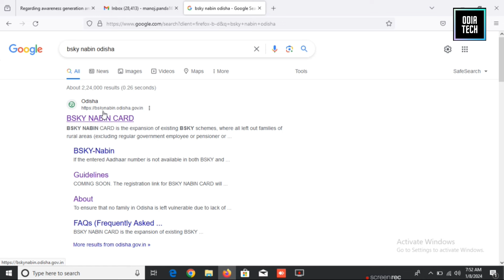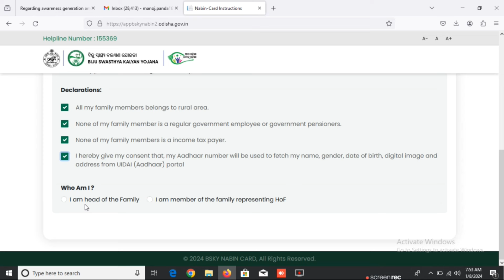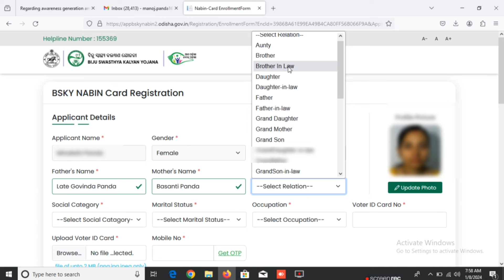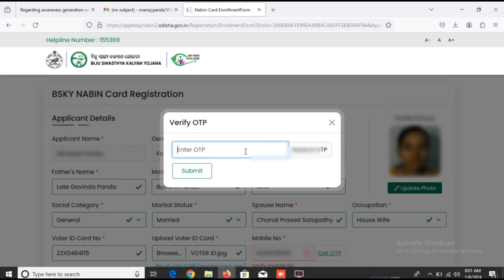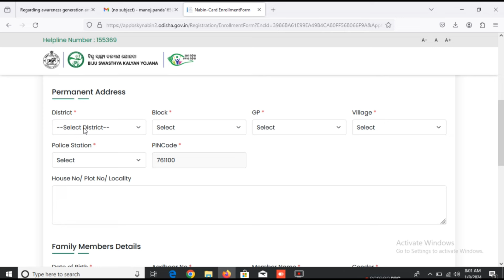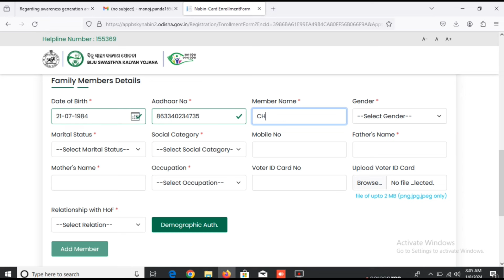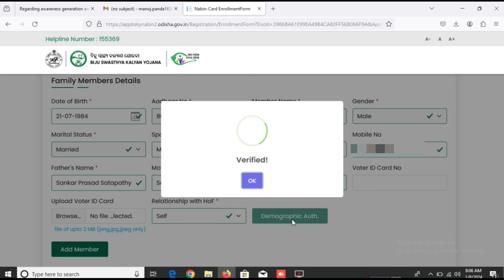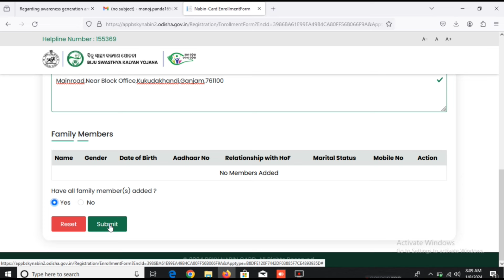BSKY Nabin card online apply 2024||BSKY Nabin card application process||Detail about BSKY Nabin card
How to apply bsky nabin card odisha/ llbsky nabin card resistration process odishall bsky online application 2024||

This video is all about how to fillup application for bsky nabin card

Some Tags:
BSKY card apply
BSKY Nabin card free apply
how to avail bsky amount
hot to use bsky card
what is bsky nabin card
BSKY card application process
how to download acknowledgement slip of bsky nabin card